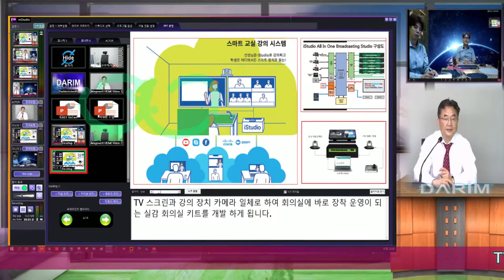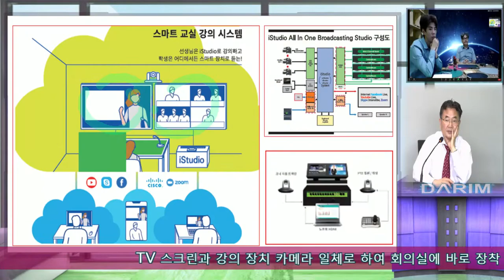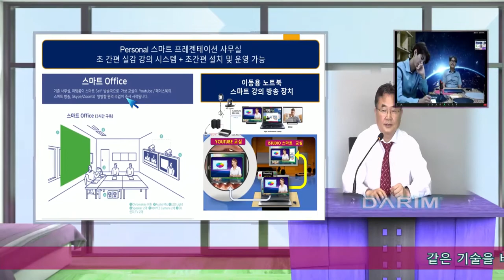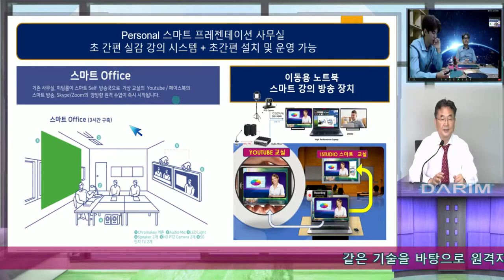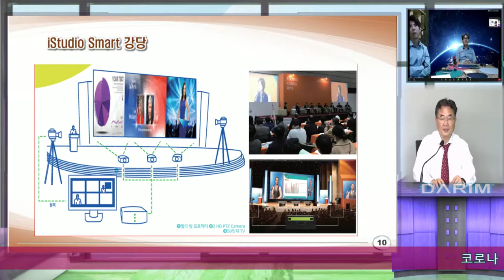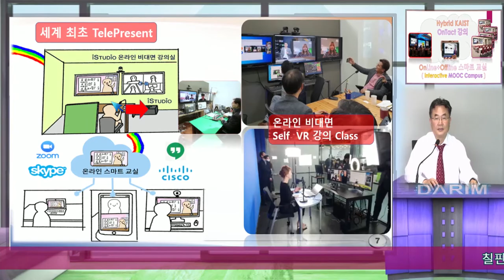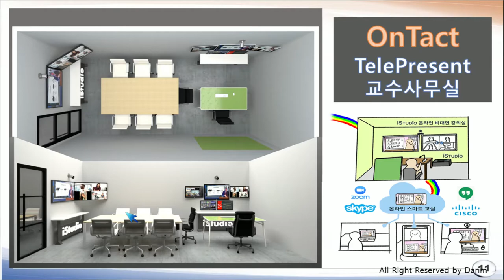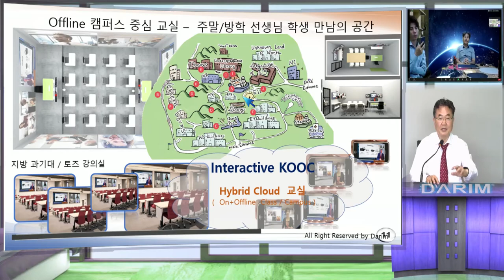줌을 이용한 iStudio untact 원격 강의 ( 실시간 동영상 강의)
Untact   줌 원격 수업 - 모두들 질ㄱ저하를 우려 한다.   교실수업이 과연 비대면 보다 더 우수한 방식으로 보이지만 그렇지 않은 부분도 있다.  소위 ontact 수업, 학생들 하나 하나를 직접 보며 수업을 할수 있는 측면서 보며 줌/웹엑스 강의는 오히려 더 면대면 수업을 할수 있다.  오직 문제는 강의 효과에 문제가 있고,이 문제는  iStudio 기술로 실제 교실 이상 될수 있다